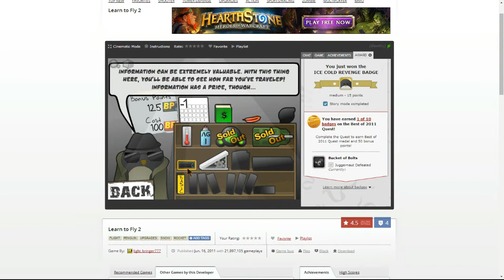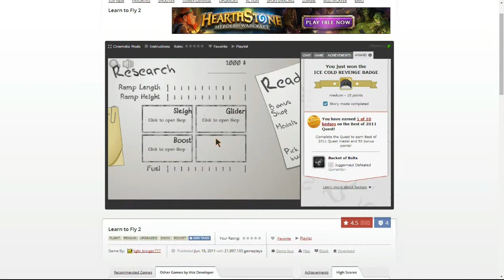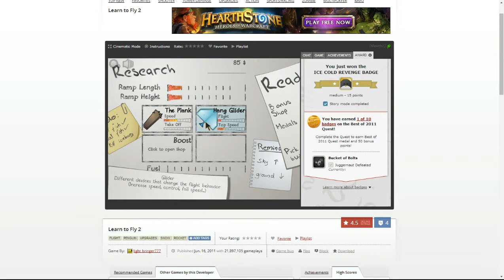Learn to Fly 2!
►Hey Thugs!

►Bye!